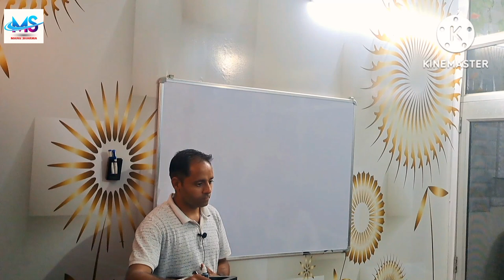new video sopkenenglish class and likeforlikes comment subscribe